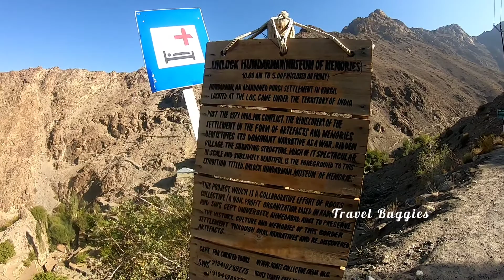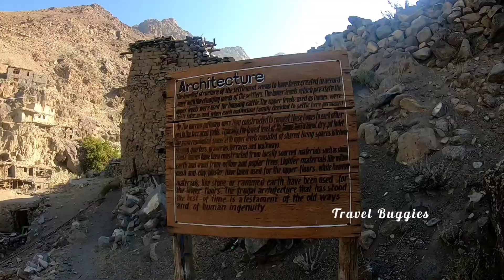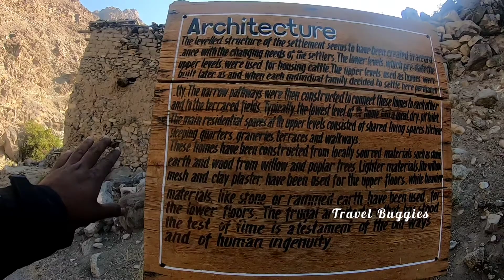Ai Trip EP #22 പാകിസ്ഥാൻ ഗ്രാമം ആയിരിന്നു HUNDERMAN നിൽ പോയി ആപ്പിൾ കട്ട് പറച്ചപ്പോൾ | AllindiaTrip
ദിവസേന കാഴ്‌ചകളും വിവരങ്ങളും കാണാൻ ഫോളോ ചെയ്യൂ 😊

സ്വപ്നങ്ങൾ സഞ്ചിയിലാക്കി, നാടും നഗരവും വിട്ട്,കടലും മലയും കടന്ന് ഒരു സ്വപ്നയാത്ര

For Details 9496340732 | 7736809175 | 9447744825 |